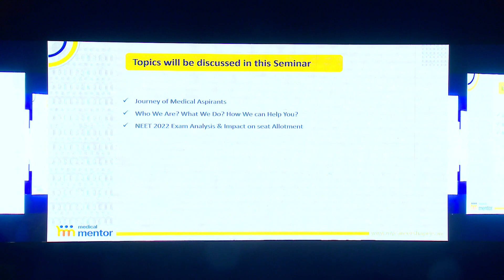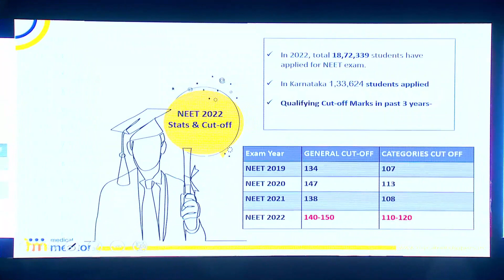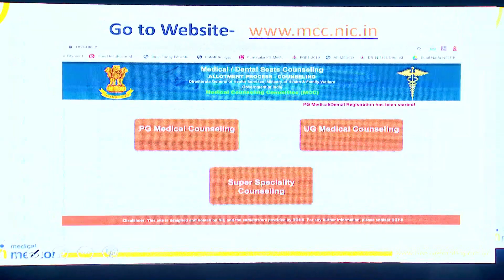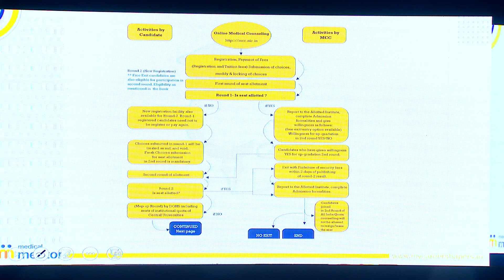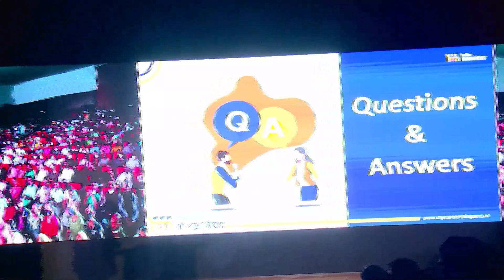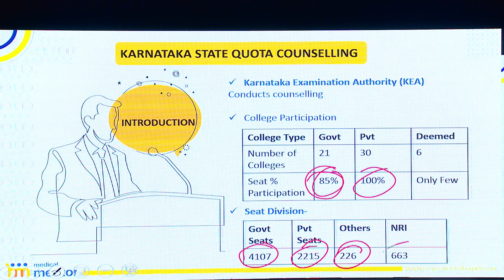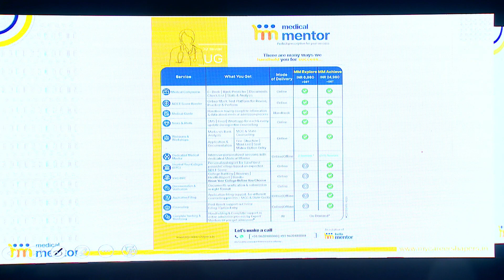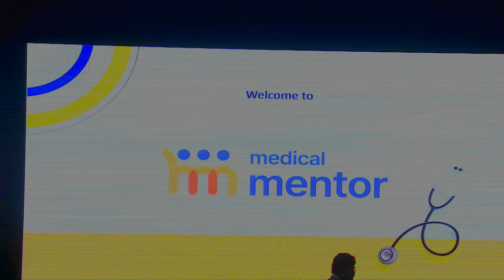EXCLUSIVE LIVE SEMINAR FOR MEDICAL ASPIRANTS | NEET Counselling and Medical Admission process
Join the experts virtually at Medical Mentor as they discuss LIVE all about NEET Cousnelling and the Medical Admission process.
Experts with 13+ years of experience in the field of Medical counselling and expertise in Medical career counselling are here to explain the following:

✅ MCC & State Quota Counselling
✅ New NMC Rules for Fee Structure
✅ Do's & Don'ts in Counselling
✅ NEET 2021 Counselling Highlights
✅ Types of Medical Colleges
✅ Deciding factors for college selection
✅ Journey of MBBS
✅ Career Options after MBBS
Worried about how to get into the BEST Medical college of your choice?
Do not panic, we are here to guide you and help you with all of that.

Get FREE one-on-one counselling with our expert mentors and get into the college of your choice.